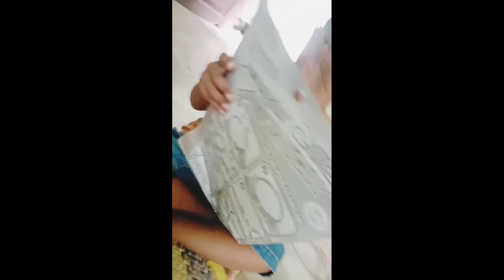unboxing mainan terbaru 2024